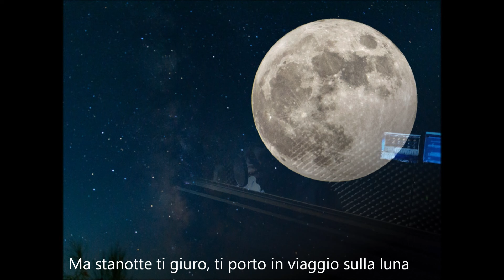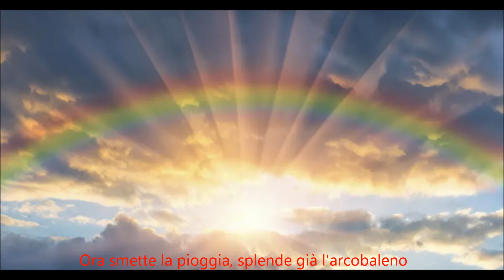Tony Di Napoli, Il mago di Oz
IL MAGO DI OZ, brano inedito di Tony Di Napoli proposto il 16 aprile 2024, giorno del suo ottantaseiesimo compleanno, offerto come regalo al suo fedele pubblico.
Sarà uno dei titoli del prossimo album.